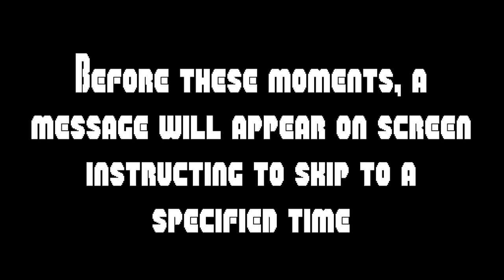Mega Man 2-Part 6 | Very Bad Decision *EPILEPSY/PHOTOSENSITIVE WARNING*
WARNING! THIS EPISODE CONTAINS MOMENTS THAT MAY BE PROBLEMATIC FOR THOSE WITH EPILEPSY AND PHOTOSENSITIVITIES! DISCRETION IS ADVISED!
Probably something they should have taken into account, so our eyes don't bleed.